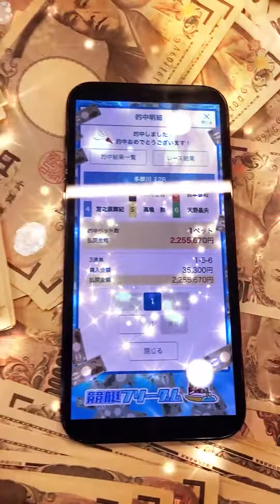西岡育未でキタ！的中100万!稼げた！ひき肉です！｜児島ヴィーナス｜美人女子ボートレーサー｜ボートレース/競艇選手/競艇予想/稼げる/稼ぐ方法/簡単/副業/投資｜川井萌、寺田千恵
目次
00:00　西岡育未でキタ！的中100万!稼げた！ひき肉です！
00:28　競艇フリーダムよりお知らせ